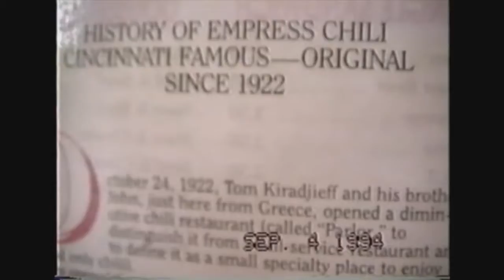Austin Cincinnati Chili 1994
On his visit to hometown Cincinnati to see the WEBN Fireworks, Austin, age 9,  and his new pal Paul Kopp pay a visit to Empress Chili to get a taste of the famous Cincinnati Chili.